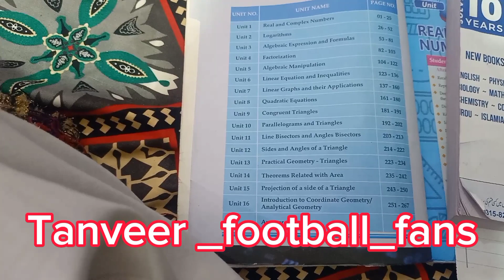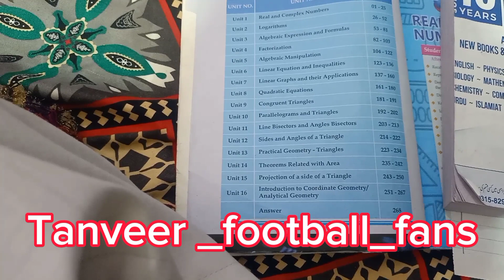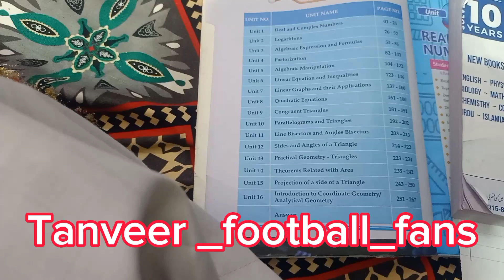EXAM TIME CLASS 9 CHAPTER